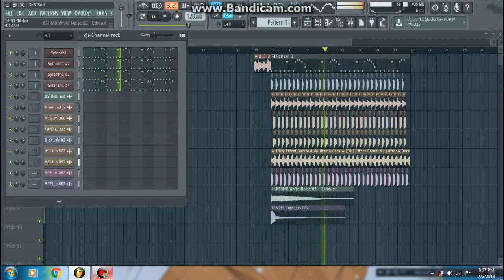Ummet Ozcan - Omnia (Drop Remake + Free FLP)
This is my new remake to new Ummet Ozcan track.

Turn on the Bell 🔔 to be first who check my new vid ;)

[✅No Copyright Music✅] This song can be used & monetized on video platforms (YouTube, Twitch etc.), games & movies, for free as long as credits are granted, meaning providing a direct link or at least mentioning the song in the description.